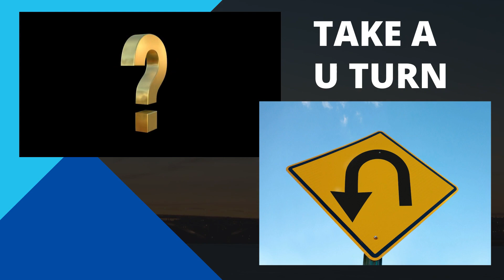Subscribe to Vidiyal - விடியல் - The path to ancient solutions to all our modern problems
At Vidiyal we go back to our ancestral roots to revive and bring back old solutions to our modern problems. It can vary from succeeding in business or career to maintaining a healthy body and mind; We focus on the growth from all perspectives - spiritual, mental and physical. A wholistic approach is the right way to uplift the quality of our lives.